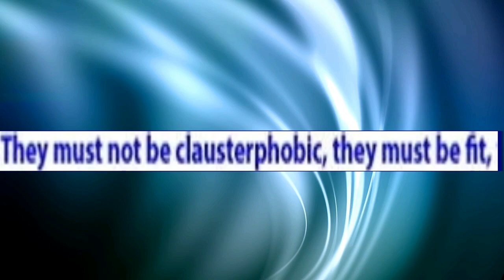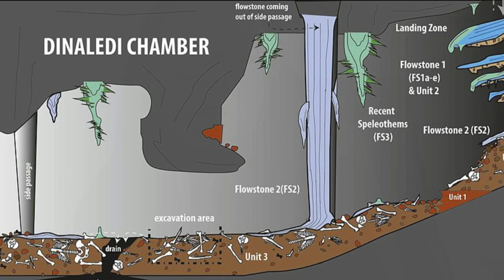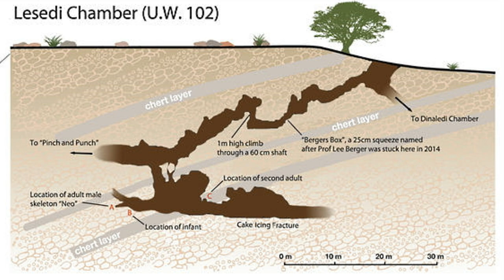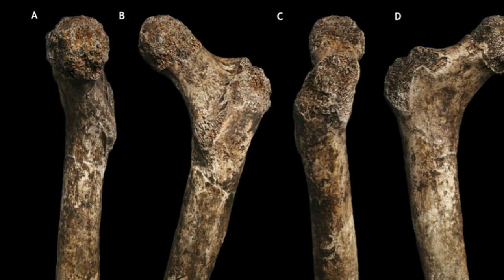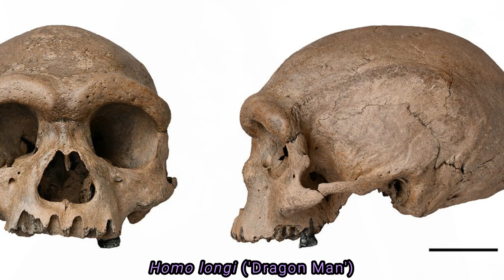HOMO NALEDI: The Inside Story ~ with NatGeo Explorer KENEILOE MOLOPYANE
Dr Keneiloe Molopyane is a Postdoctoral Research Fellow at the Centre for the Exploration of the Deep Human Journey and a National Geographic Society Emerging Explorer, 2021. Having begun as an underwater archaeologist, she ended up as an 'underground astronaut' squeezing through the claustrophobic passageways of South Africa's Rising Star Cave, site of a massive cache of bones belonging to hominid, Homo naledi.

MARK from Evolution Soup dives deep with Keneiloe, in a fully-illustrated interview exploring the twists and turns of the Rising Star Cave, the bones that were found there, and the tantalizing theories as to why these mysterious hominids deposited their dead there...

00:00 START
01:08 Being on CNN
01:58 Keneiloe's background
06:21 Underground astronauts
10:49 Caving
13:17 Homo naledi
15:20 Burial theories
19:18 People of color in Paleo
22:44 Future Projects
26:47 Words of Encouragement

Center for the Exploration of the Human Journey: @PerotMuseumCEHJ

THANKS TO:

Wits University drone footage by YOAMOD

Rising Star footage via Hi-Tec South-Africa

3D animation of the Rising Star Caves via Wits University

Exploring the U W 105 Site - via Fossil Vault/Wits University

Cigars of the Pharaoh (1991) -The Adventures of Tintin television series by French studio Ellipse and Canadian animation company Nelvana.

Creative Commons.